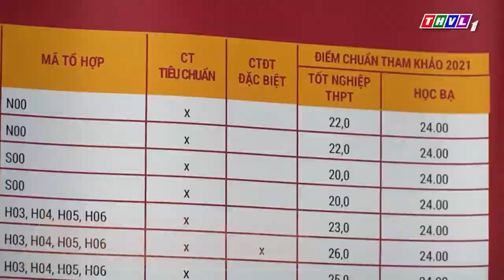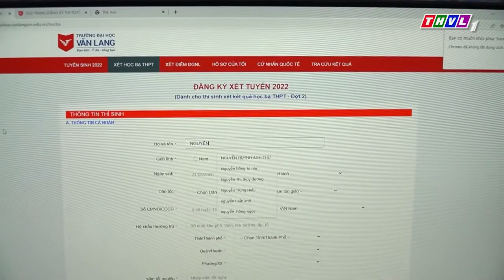[THVL1] TRƯỜNG ĐẠI HỌC VĂN LANG CÔNG BỐ ĐIỂM CHUẨN SỚM CHO PHƯƠNG THỨC XÉT HỌC BẠ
Mời các bạn xem phóng sự "Trường Đại học Văn Lang công bố điểm chuẩn sớm cho phương thức xét học bạ", phát sóng trên THVL1, chương trình Vững bước tương lai, ngày 24/07/2022.